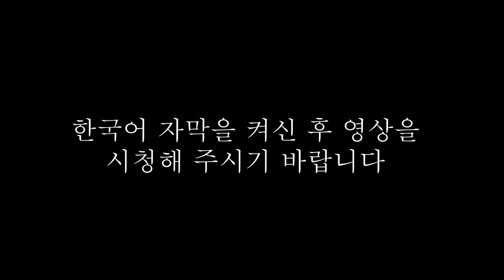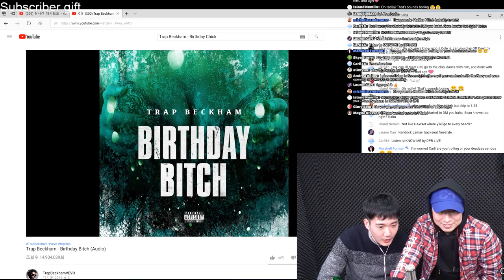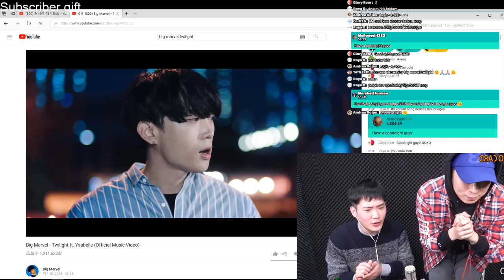[LIVE] UNBOXING GIFT FROM GERMAN SUBSCRIBER!!!!!!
LET'S GET ITT